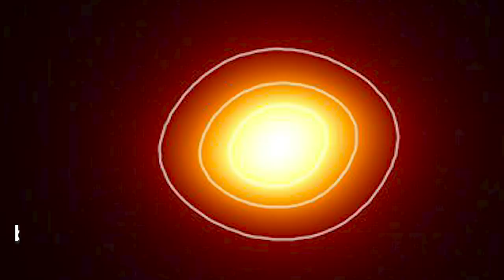Aktuelles zum ersten Bild des Schwarzen Loches im Zentrum unserer Galaxie durch Event Horizon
Endlich: Event Horizon hat ein erstes Bild des Schwarzen Loches im Zentrum unserer Galaxie gemacht. Event Horizon ist ein riesiges Radioteleskop. Nun erwartet uns ein absolut spektakuläres Bild, das es so bisher noch nicht gegeben hat. Es folgt eine Sensation!

Skript: Christoph Krachten
Schnitt: Christoph Krachten